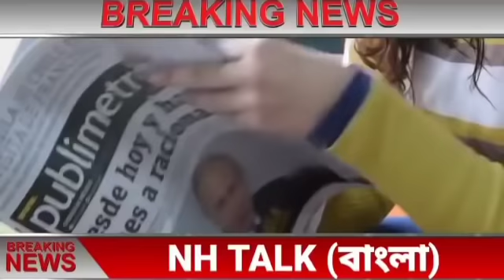আজকের বাছাই করা সব থেকে বড় খবর!তাজা খবর!Today Weather Latest Updates!Today Big Breaking News!